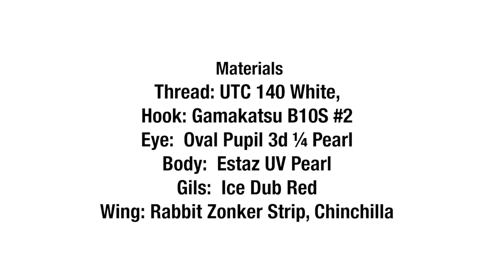Learn How To Tie The Zolt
It was about 5 years ago while I was fishing the Okanogan River for smallmouth bass that I noticed what the bass were feeding on. Unfortunately, it was salmon smolt that were making their out-river migration. Within a day or two I was thinking of a pattern that would be easy and quick to tie up. So, the Zolt was created. It was been a staple pattern for me when I fish the Okanogan River for smallies. I have also used it in some of the other bass lakes in the area with good results. Since then I have changed the color and size to fish for both bass and trout. Like most of my other minnow patterns I try not to weight them, and I am a firm believer in having eyes on these types of minnow patterns. When I fish these for trout there are times that I will get a hit but no hook up. I have found that sometimes if you stop and do not continue with your retrieve the fish will come back around for a second go at it. Maybe they think they stunned the minnow and are coming back for easy meal. Tie up a couple and you won't be disappointed.

Material List:
Thread: UTC 140 White, SKU
Hook: Gamakatsu B10S #2 SKU #321917
Eye:  Oval Pupil 3d ¼ Pearl SKU #495914
Body:  Estaz UV Pearl SKU #447395
Tail: Angel Hair Pearl Green SKU #423344
Gils:  Ice Dub Red SKU #749447
Wing: Rabbit Zonker Strip, Chinchilla SKU #376388